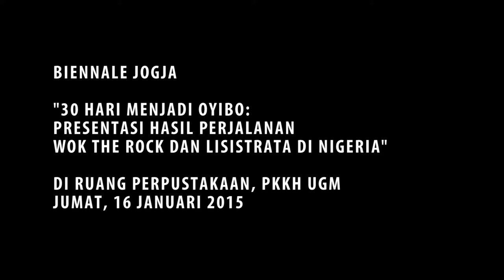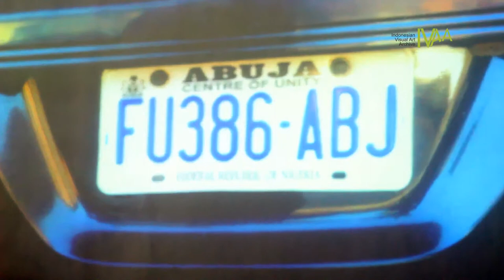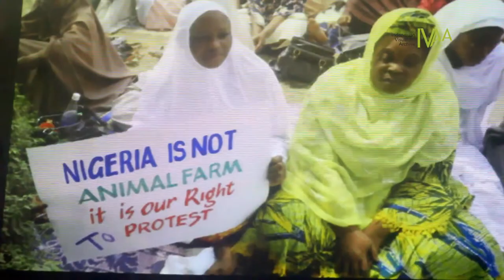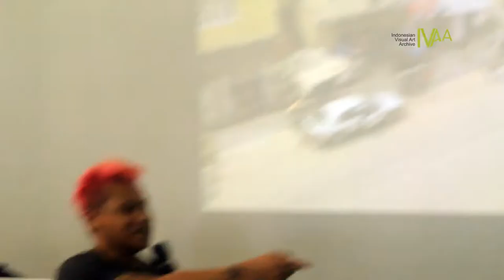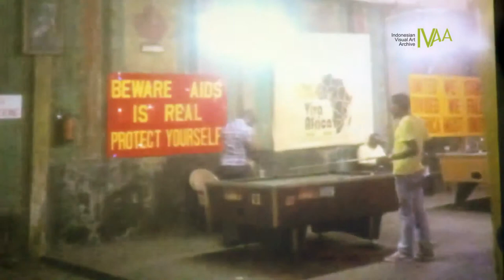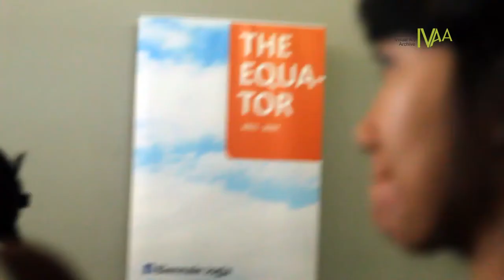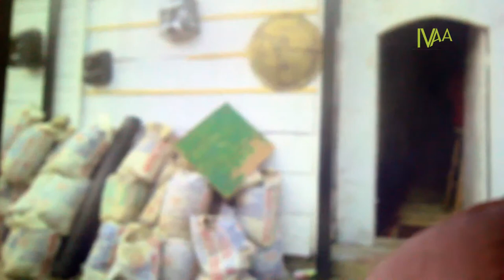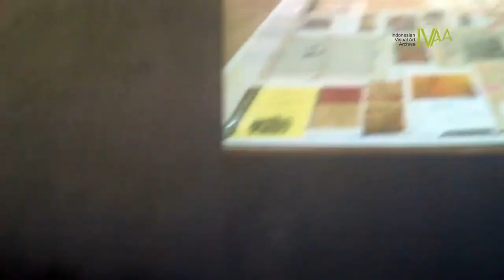30 Hari Menjadi Oyibo: Presentasi Wok The Rock dan Lisistrata di Nigeria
30 Hari Menjadi Oyibo:
Presentasi Hasil Perjalanan
Wok The Rock dan Lisistrata di Nigeria

Di Ruang Perpustakaan & Multimedia
PKKH UGM
16 Januari 2015

Wok the Rock dan Lisistrata Lusandiana pada 5 November - 5 Desember 2014 lalu berkesempatan melakukan perjalanan riset di Lagos dan Abuja, Nigeria. Di negeri yang terletak di wilayah Afrika Barat itu, Wok dan Lisis berupaya meraba warna masyarakat Nigeria melalui praktik seninya.

2015